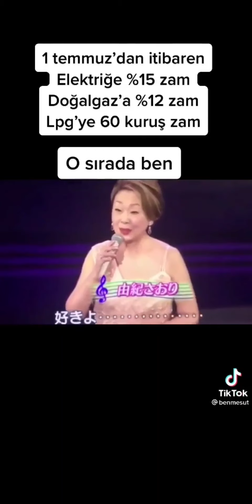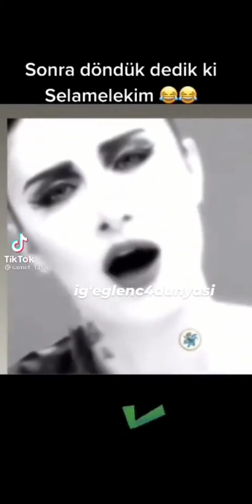Tik Tok Komik Video Derlemeleri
Tik Tok ta paylaşılan ve izlenme rekorları kıran komik videoları sizler için derledim.